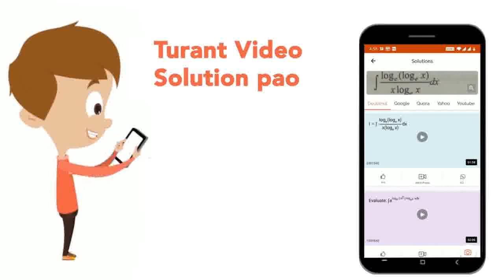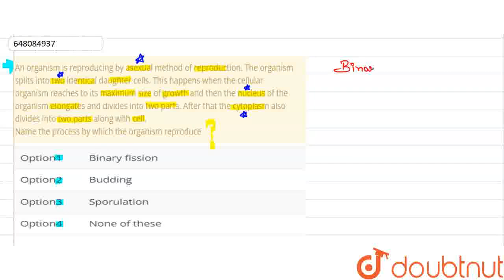An organism is reproducing by asexual method of reproduction. The organism splits into two ident...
An organism is reproducing by asexual method of reproduction. The organism splits into two identical daughter cells. This happens when the cellular organism reaches to its maximum size of growth and then the nucleus of the organism elongates and divides into two parts. After that the cytoplasm also divides into two parts along with cell.Name the process by which the organismreproduce
Class: 10
Subject: BIOLOGY
Chapter: NEW CHAPTERS AND QUESTIONS BASED ON LATEST TYPOLOGIES INTRODUCED BY CBSE FOR 2021-22 EXAMINATION
Board:CBSE

👉 Have Any Query? Ask Us.